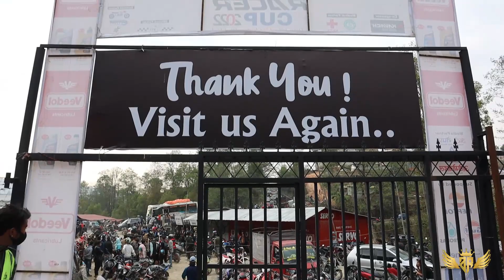NEPAL RACER CUP 2022 @ DIRT TEMPLE||@GorkhaliRider @utsavvlogs300@riderroshni9829&@lakpasherpa1425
Guess what I am only 35 Km approx. away from Kathmandu (around 1 hour ride) @ Dirt Temple – Dhulikhel to experience totally different sports category “Nepal Racer Cup 2022” 🏁 organized by Dirt Temple – Dhulikhel which is very new to me & I am so glad that I am sharing this with you guyzz. Thank a lot to Twinsrider Vlogs for making me live this moment. Congratulations to all the winners (Mr. Sandeep Ghimire under 150cc category & Mr. Raj Kumar Karki under 200cc category). Though we could not grab a trophy back home I believe Twinsrider Vlogs will bounce back next time for sure. Thank you to the very kind-hearted man - Gorkahli Rider aswell. 🤘

Managed by:
ABIS GROUP 📷